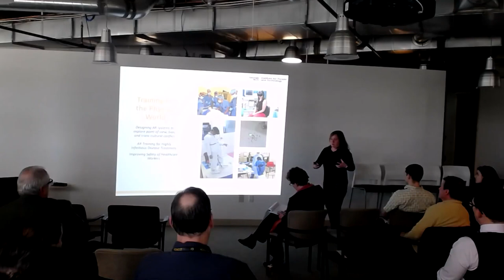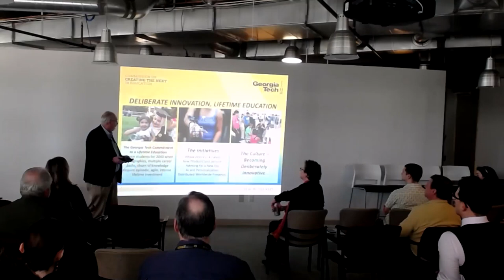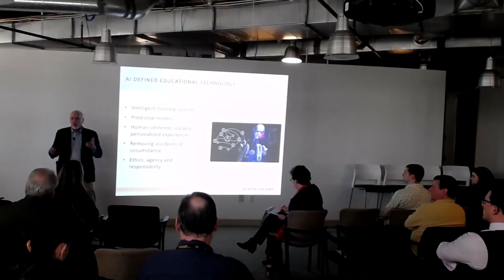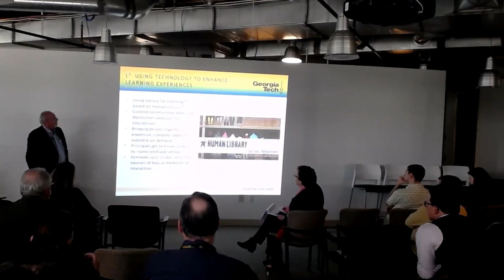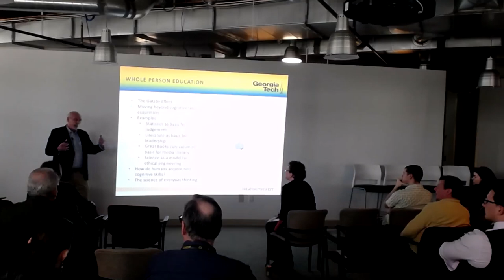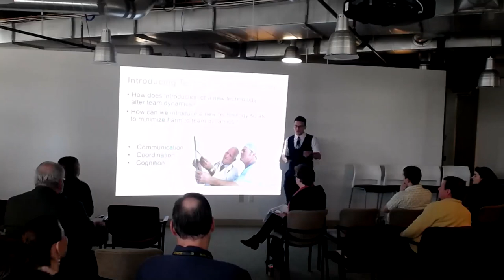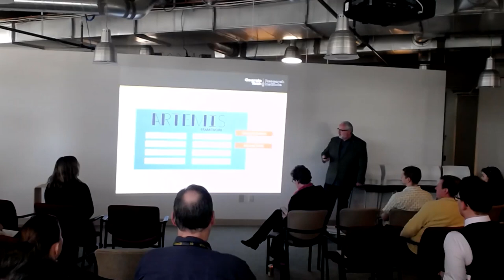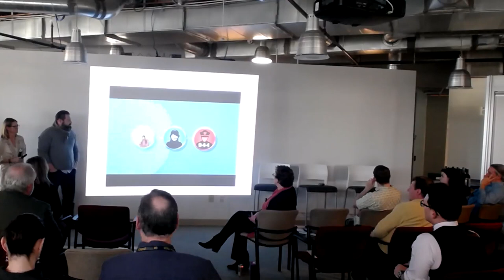2019 IPaT Spring Town Hall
(View the slides at ipat.gatech.edu/faculty-resources)

Agenda:

Opening remarks and Spring Highlights

Beth Mynatt, Executive Director, Institute for People and Technology

Invited Talks

Charting the Future of Work at the Human Technology Frontier

Maribeth Gandy Coleman, Director, Interactive Media Technology Center

Creating the Next in Education at Georgia Tech

Rich DeMillo, Distinguished Professor of Computing, Georgia Institute of Technology; Director, Center for 21st Century Universities (C21U)

Project Briefs on the Future of Work for Health and Humanitarian Services

Jon A. Sanford, Director, Center for Assistive Technology and Environmental Access (CATEA); Professor, College of Design

Keaton Fletcher, Assistant Professor, School of Psychology; Work Science Center

Brad Fain, Principal Research Scientist, Georgia Tech Research Institute; Executive Director, Center for Advanced Communications Policy

Panel: Convergent Research on the Future of Work at the Human Technology Frontier

Lizanne DeStefano, Executive Director, Center for Education Integrating Science, Mathematics, and Computing (CEISMC)

Kaye Husbands Fealing, Chair and Professor, School of Public Policy

Leigh McCook, Principal Research Associate and Division Chief, Socio-Technical Systems Division, ICL, Georgia Tech Research Institute